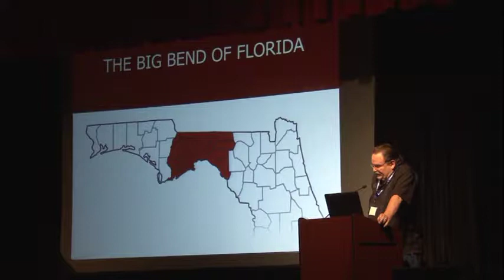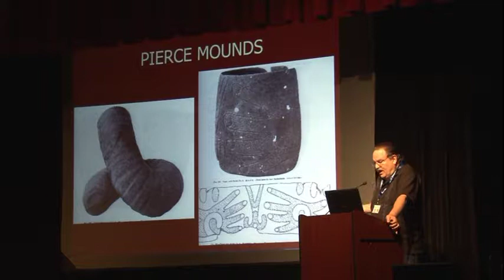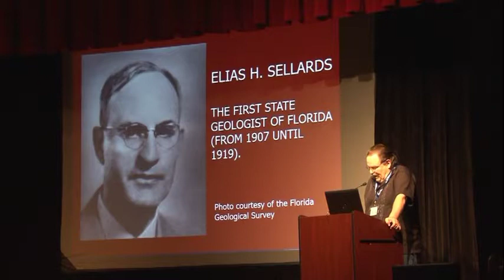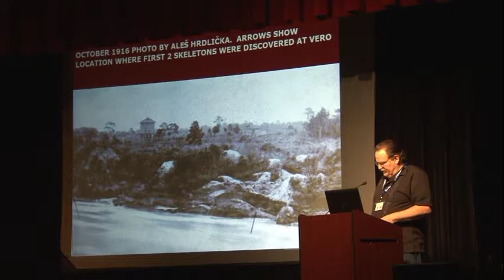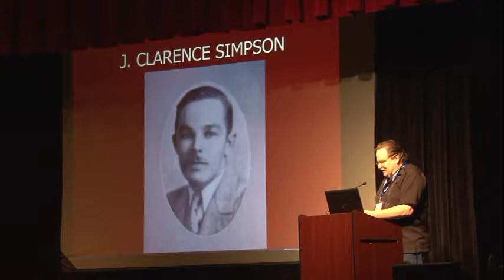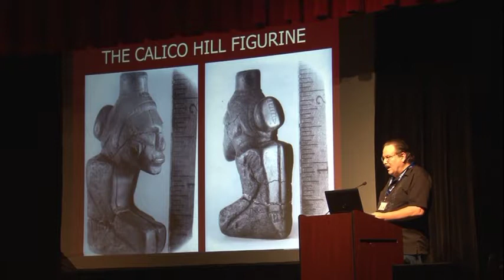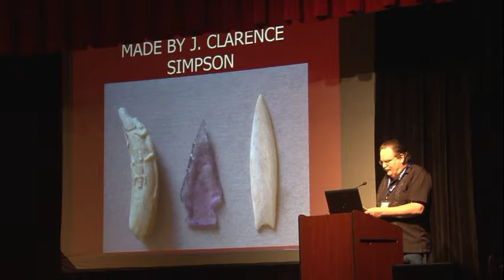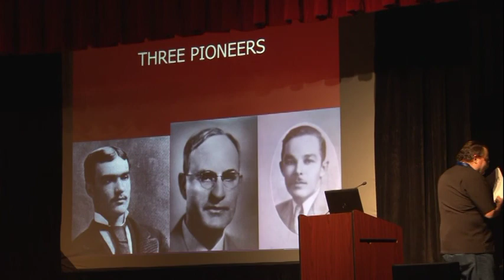Jeff Mitchem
Moore, Sellards, and Simpson: Early Archaeology in the Big Bend of Florida
Although a lot of undocumented archaeology has been undertaken in the Big Bend area in the past, the most significant early work (late nineteenth and early twentieth centuries) was carried out by three men: Clarence B. Moore, Elias H. Sellards, and J. Clarence Simpson. These researchers brought some professionalism to the work, and made efforts to disseminate the results of their excavations and other studies. They also ensured that archaeological collections were deposited in museum collections where they would be curated and available for study by other researchers. None of them had professional training in archaeology, but they nevertheless made lasting contributions to our knowledge of the region.